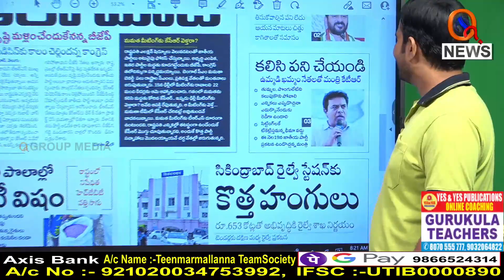టీఆర్ఎస్ పని ఖతం అయ్యింది...|| TeenmarMallanna || QNews || QNewsHD